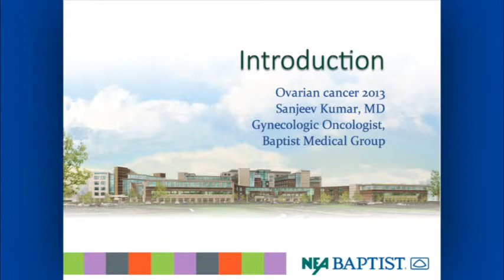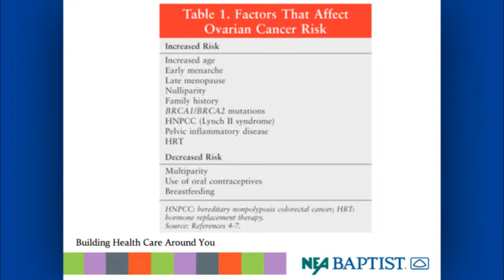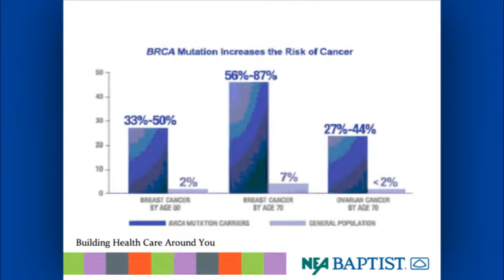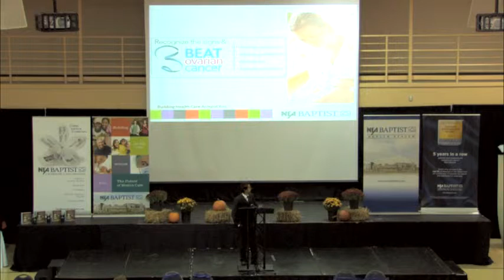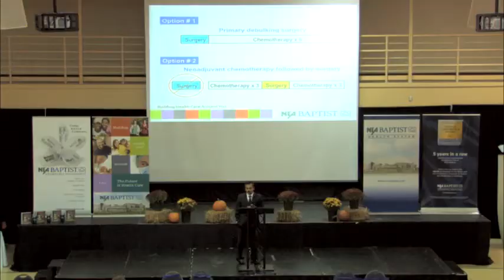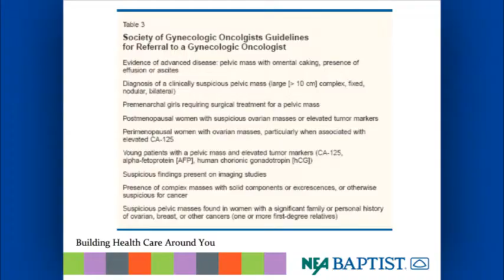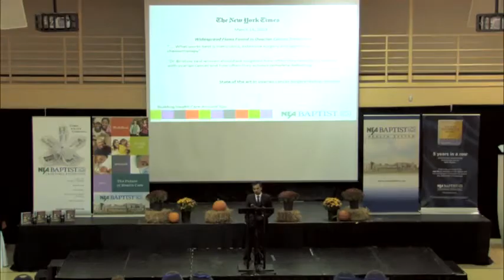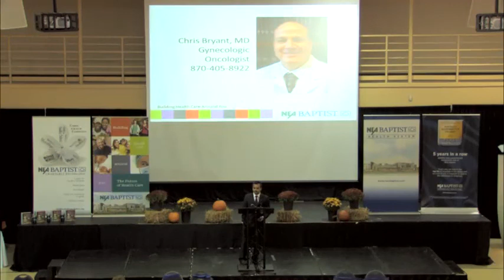A Luncheon Series on Ovarian Cancer, Dr. Sanjeev Kumar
Dr. Sanjeev Kumar, gynecologic oncologist, discusses ovarian cancer at the quarterly NEA Baptist luncheon series, September 2013.